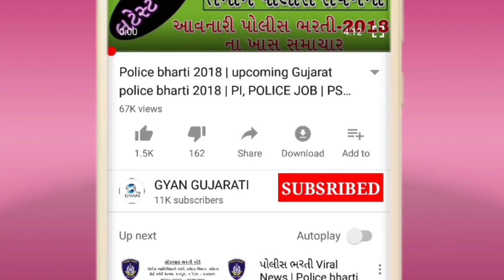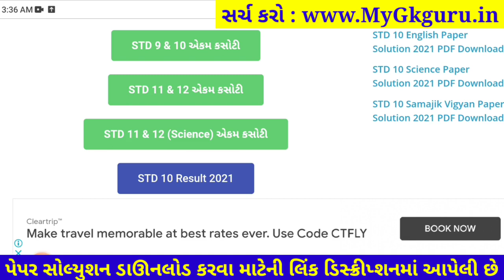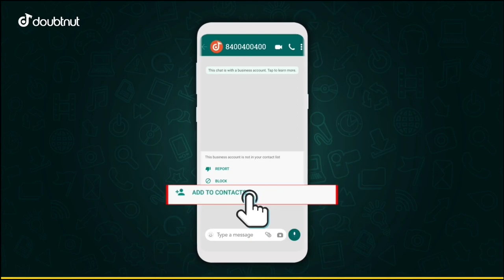STD 12 Manovigyan ekam kasoti paper solution december 2021|Dhoran 12 Manovigyan Ekam Kasoti Solution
Dhoran 12 Manovigyan ekam kasoti paper solution december 2021, Std 12 Manovigyan Ekam Kasoti Solution 29 december 2021

1) Apne Doubt ki photo kheecho
2) Sawal ko crop karke send karo
3) Turant Video Solution pao

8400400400 par Whatsapp karke apne sabhi Doubt ko kardo out!!

std 12 Manovigyan solution
12th ekam kasoti Manovigyan paper solution 2021
Manovigyan original paper std 12
real paper solution 2021
std 12 Manovigyan solution pdf download 2021

dhoran 12 Manovigyan ekam kasoti paper solution 2021, Std 12 Manovigyan ekam kasoti paper solution 2021, std_12_Manovigyan_Ekam_Kasoti_Paper_Solution_December_2021
dhoran 12 Manovigyan ekam kasoti paper solution december 2021
Std 12 Manovigyan Ekam Kasoti Paper december 2021
Ekam Kasoti Manovigyan solution 212 december 2021
Ekam Kasoti std 12 Manovigyan full solution december2021
ekam kasoti std 12 Manovigyan full solution 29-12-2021
Ekam Kasoti std 12 Manovigyan solution 29 december 2021
dhoran 12 Manovigyan paper download
dhoran 12 Manovigyan ekam Exam paper download 2021
dhoran 12 Manovigyan paper solution ekam kasoti
ekam kasoti dhoran 12 Manovigyan paper download
december 2021 ekam kasoti std 12 Manovigyan paper
std 12 Manovigyan ekam kasoti paper solution december 2021
dhoran 12 Manovigyan ekam kasoti paper solution 29 december 2021
dhoran 12 Manovigyan ekam kasoti original paper solution december 2021
dhoran 12 Manovigyan ekam kasoti real paper solution december 2021
std 12 Manovigyan paper solution december 2021
Manovigyan std 12 ekam kasoti solution december 2021
Manovigyan std 12 paper solution 2021
Manovigyan dhoran 12 paper solution 2021
Manovigyan paper
original paper
std 12 ekam exam Manovigyan paper solution 2021
Manovigyan ekam kasoti paper solution std 12
ekam ekam kasoti 2021 paper solution
Ekam kasoti std 12 Manovigyan solution 2021
STD 12 Manovigyan ekam kasoti FULL PAPER SOLUTION december 2021
std 12 Manovigyan ekam kasoti paper solution 29 december 2021
std 12 Manovigyan ekam kasoti original paper solution december 2021